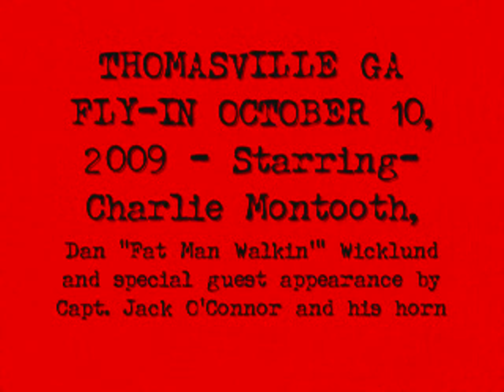Thomasville Flyin 2009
Thomasville Ga fly in October 10, 2009 some photos of it..